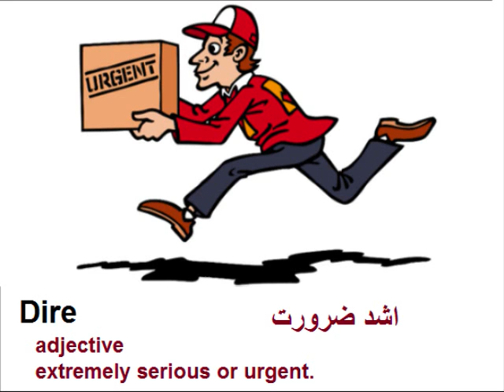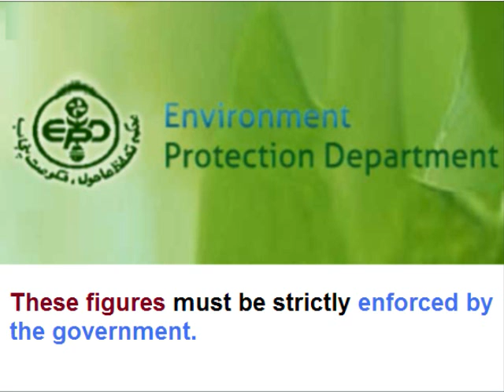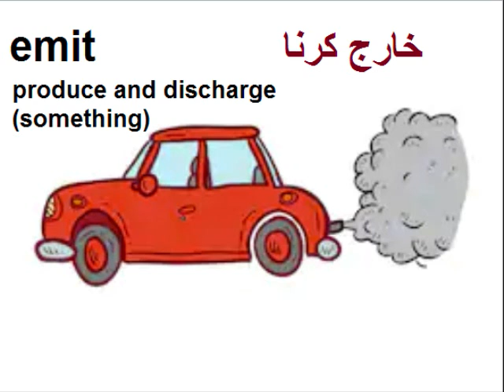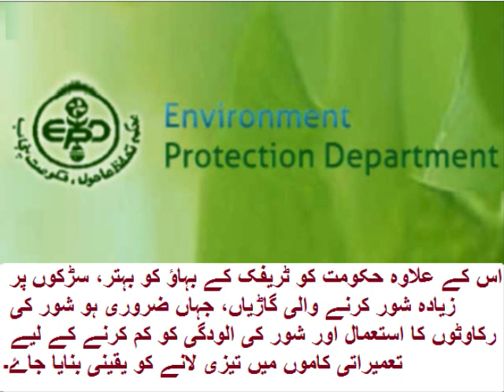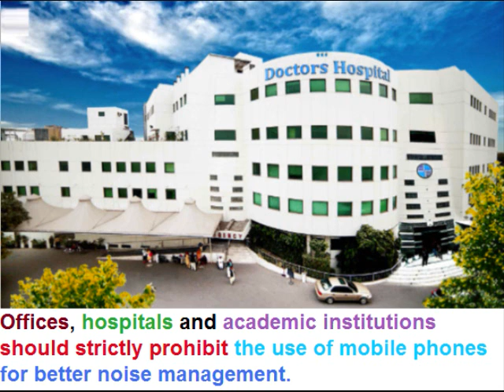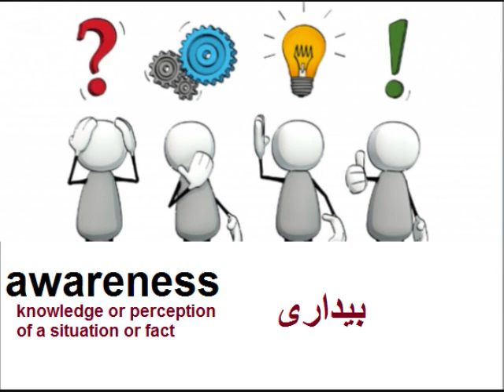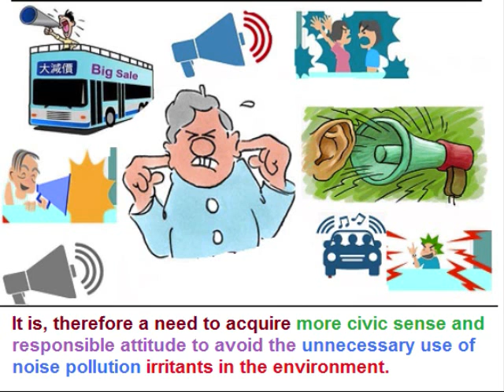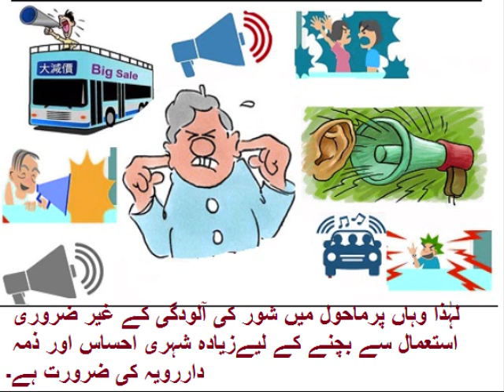Class 9 - English - Unit -11.3-Noise pollution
Aao English seekhein, Class 9 unit 11.3, Noise pollution